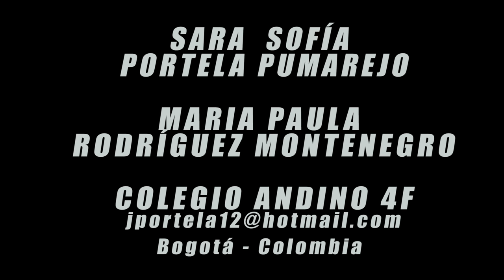No más bullying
1st Prize

Category 2: „Video Spot“
No child shall be shamed or offended!

submitted by:
John Portela

Contributors:
María del Pilar Montenegro, María Paula Rodríguez, Sara Sofía Portela, Pupils of Class 4F